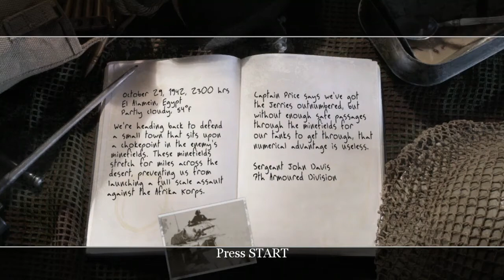Cod 2 "Hold the Line"